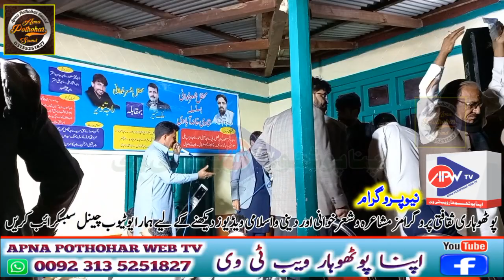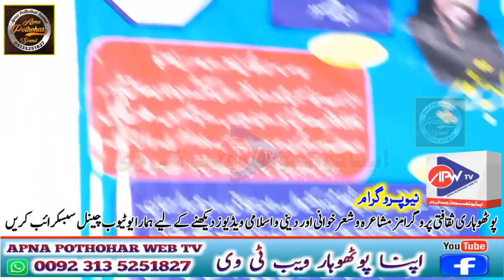Remix Volume Pothwari Punjabi O Sairaki Geet |Raja Tanvir Or Malik Munir New Program 2023